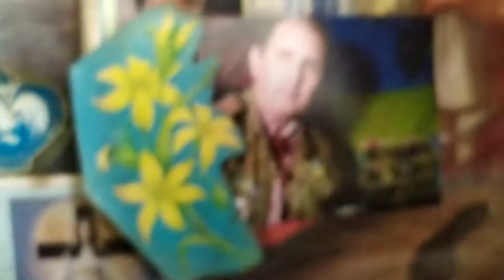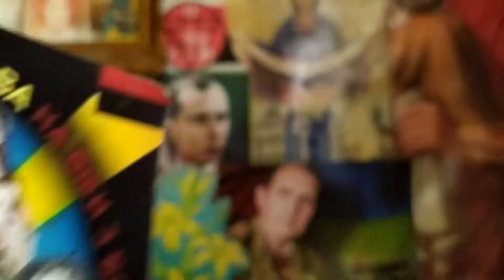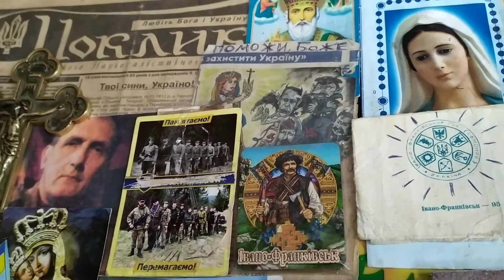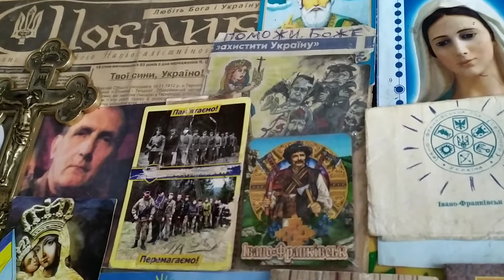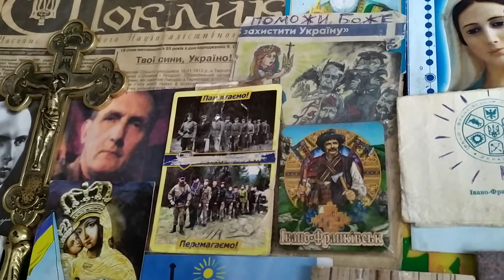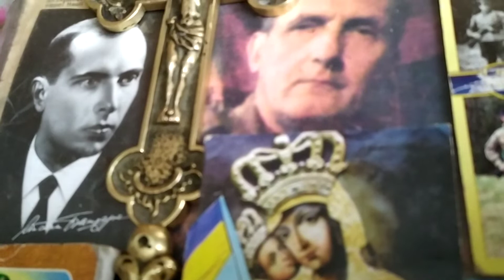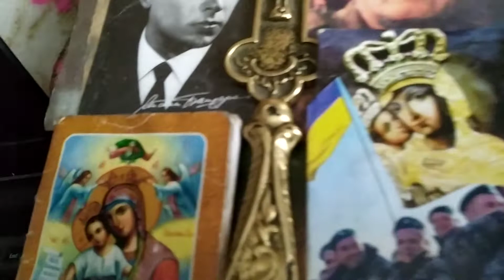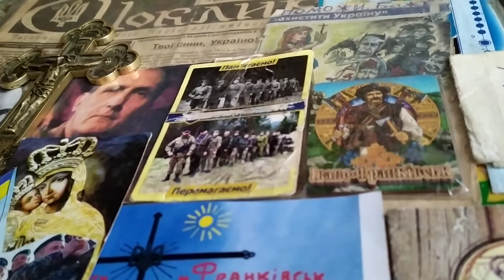809 = 14 травня 2020=Поклик Христа й УПА= ГУГЛіть 25 божих знаків за СКОРЕ Пришестя Бога в УКРАЇНУ !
СЛАВИМО  всіх НАШИХ Героів   ...а особливо  Василя ІВАХІВА   як  НАШОГО  християнина й СВЯТОГО БОРЦЯ за  Украіни  з Богом
ВОЛЮ ! ПАМЯТАЙМО на честь цього славного Героя ПЕРШОГО командира УПА на Волині який відважно загинув 13 травня 1943 року

35 річним

у священнім бою з гітлерівцями
тоді була написана знаменита повстанська пісня ...ТАМ ДЕСЬ ДАЛЕКО НА ВОЛИНІ створилася АРМІЯ УПА ...ЩОБИ ВОСКРЕСЛА УКРАІНА І БУЛО ЩАСТЯ Й СВОБОДА ! ПОВСТАЛИ СЕЛА І МІСТЕЧКА .БОРЦІ БОРОЛИСЬ НІЧ І ДЕНЬ...СЕРЕД КРАЩИХ БІЙЦІВ ГЕРОІВ ЗГИНУВ ІВАХІВ ...НАШ ВАСИЛЬ. НЕ ПЛАЧ ВКРАІНО НЕ ЖУРИСЯ = ПОГЛЯНЬ
У СВІТЛУ ДАЛЕЧІНЬ = ТВІЙ СИН помер та буде жити в піснях майбутніх поколінь = Ось пісня
яку співають діти мого найріднішого села Загвіздя поруч ФРАНКІВСЬКА СВІТЛА ПАМЯТЬ й ВІЧНА СЛАВА НАШИМ всім СВЯТИМ ГЕРОЯМ ОУН\УПА\ЗСУ ! Слава УКРАІНІ !